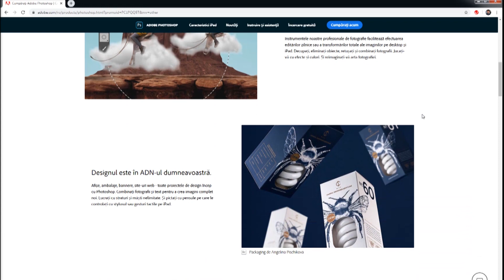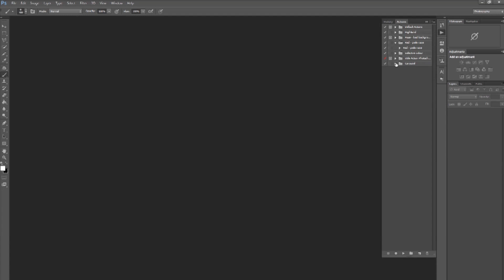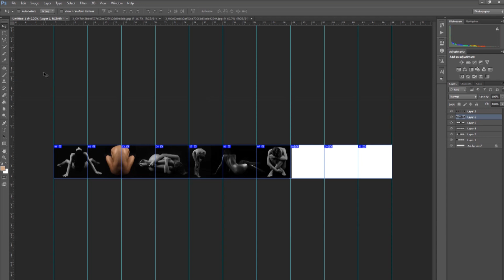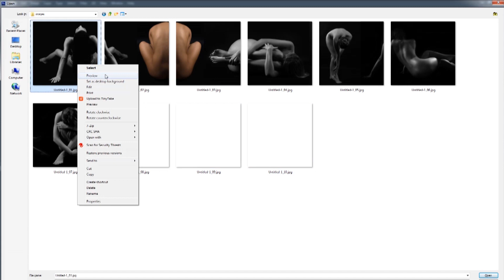Cum sa creezi rapid postarile Carousel in Instagram Photoshop video tutorial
Ați încercat noua funcție de postare a caruselului Instagram?
Înainte, dacă doreai să partajezi mai multe fotografii și videoclipuri Instagram simultan, nu puteai.
De curând, puteți partaja mai multe fotografii și videoclipuri pe o singură postare Instagram.
În acest episod, vă voi arăta cum să creați postări de carusel pe Instagram când doriți să partajați mai multe
fotografii și videoclipuri.
Cu noua funcție de postare pentru carusel, aceasta vă va ajuta, de asemenea, să vă gândiți mai mult la a spune o poveste atunci când mergeți să partajați fotografii și videoclipuri pe canalul dvs. Instagram decât de a le

alege si posta pur si simplu.

Daca ți-a plăcut sau ai idei de ce ți-ar place să inveți, nu ezita să lași un comentariu.
Nu uitați să vă abonați la canal pentru a obține noi tutoriale video.